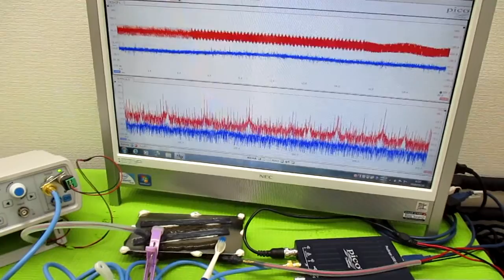新しい超音波制御技術